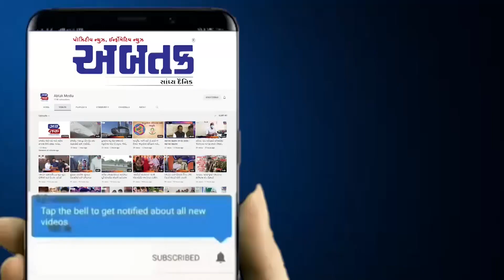નરોલી સરપંચના ભાજપ સમર્થિત ઉમેદવાર લીનાબેનને ૧ અપક્ષ પ્રત્યાશીએ કર્યુ સમર્થન